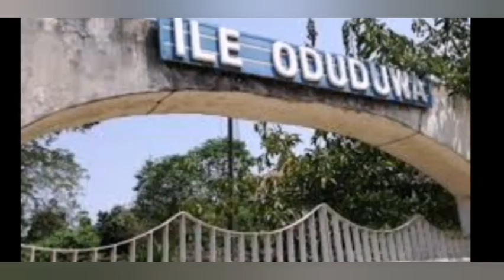R£-V£@-1£d: WHY NNAMDI KANU, SUNDAY IGBOHO MAY NEVER ÁCCEPT/ BELIEVE IN ONE NIGERIA AGAIN